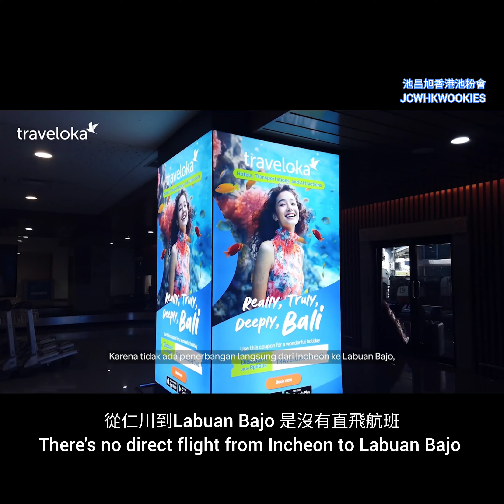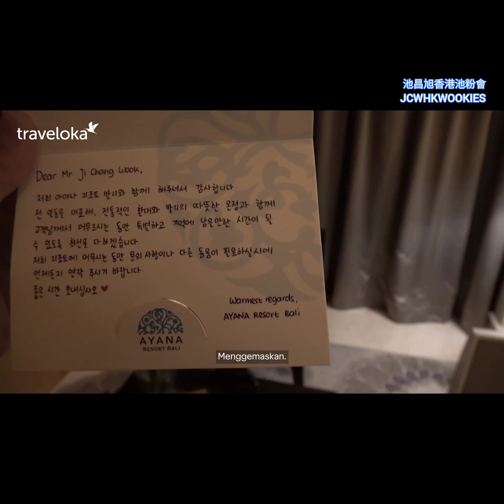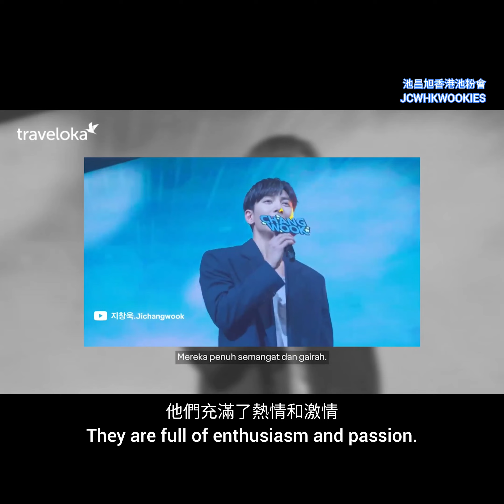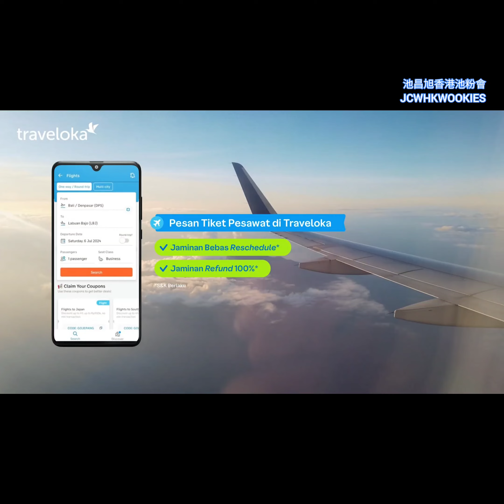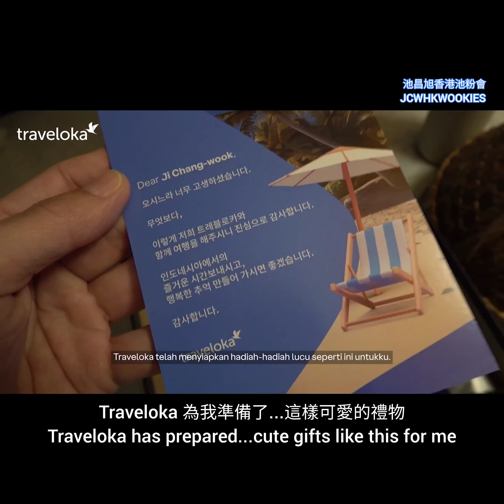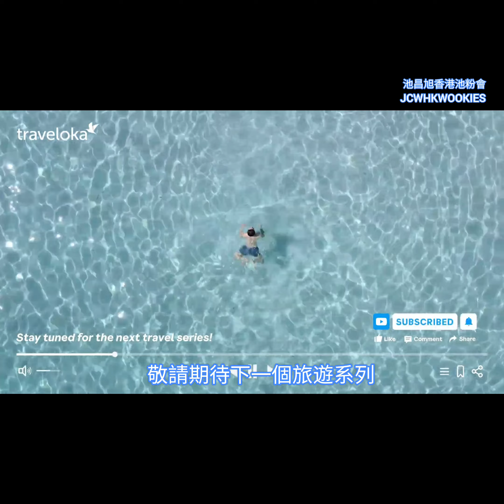【中字/Eng】20240715池昌旭峇里島及Labuan Bajo 旅遊糸列( 1 )Ji Chang Wook Traveloka ep 1~Bali & Labuan Bajo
cr: Traveloka Indonesia YT
中文字幕 Chinese subtitles : 池昌旭香港池粉會 @jcw.hk.wookies.new
英文字幕 English subtitles : jichangwook_France ,  池昌旭香港池粉會 @jcw.hk.wookies.new
轉載請原片轉載並註明 : 池昌旭香港池粉會 JCWHKWOOKIES If reupload, please don't cut logo or edit and give credit to JCWHKWOOKIES